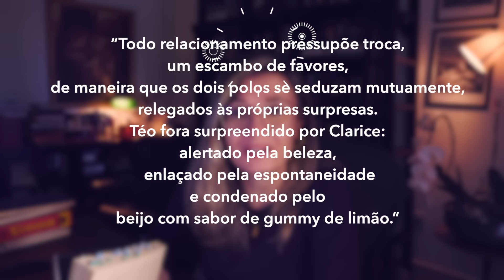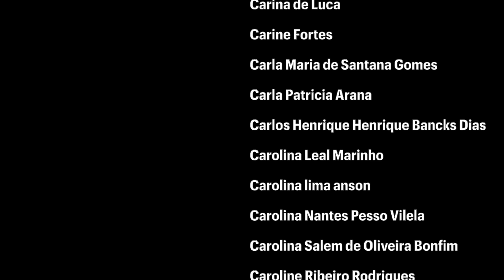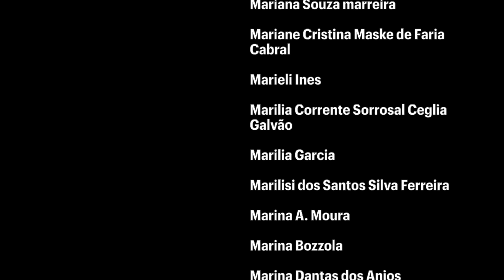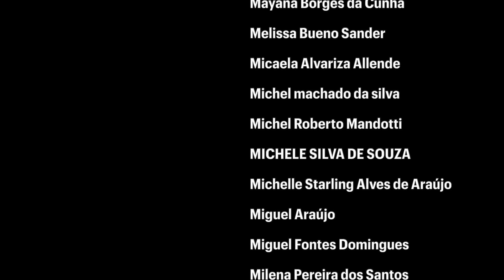Dias Perfeitos (Raphael Montes) | Tatiana Feltrin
📭 Caixa Postal 205 - Bragança Paulista - SP - CEP: 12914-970

📚 Dias perfeitos, de Raphael Montes:
Onde encontrar o livro*

- Leticia: IG: @biblioteca.xxi
- Roberto: IG: @_robertosoares_
- Alina Medicare: IG: @alinea_a.7arteporter
- Cristiane Paixão: IG: @paixaocinemaeliteratura
- Jessica Soares: IG: @umlivro_umareflexao
- Léia Viana: IG: @leinhaviana
- Leonardo Campos: IG: @85editora
- Vitor: IG: @horadocafe.livros
- Clara Carvalho: IG: @carlacarvalhoe
- Marina Moura: IG: @floresdeleitura
- Vitória: IG: @vitoriaottero
- Murilo: IG: @thebooklistlivros
- Kátia Valéria: IG: @katiavfaguiar123
- Renata: IG: @renata.ssilva1
- Desirée: IG: @desireecolucci3315
- Bárbara: IG: @direitoaliteratura
- Laura: IG: @spreadthereading
- Cris: IG: @crisdanois
- Julia Ogata: IG: @literatus.letras
- Leandro: IG: @penso.q.penso
- Matheus Felipe: IG: @Matthewreadings
- Giovana: IG Liberaudiolivro - @liberaudiolivro